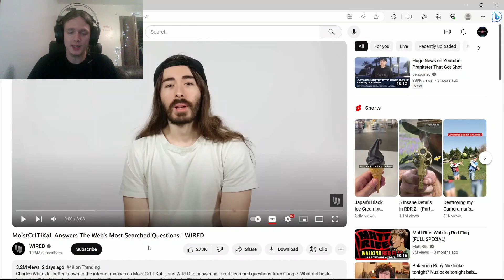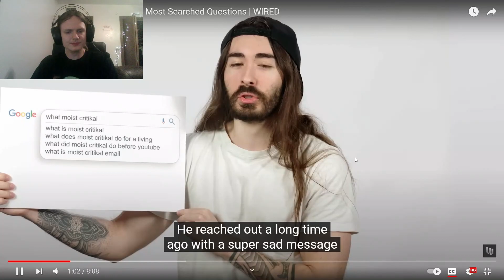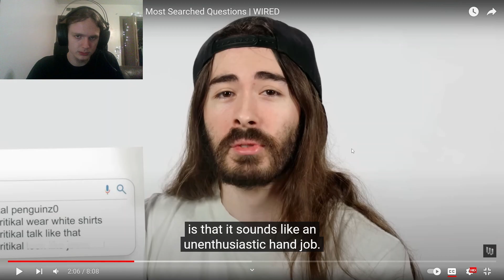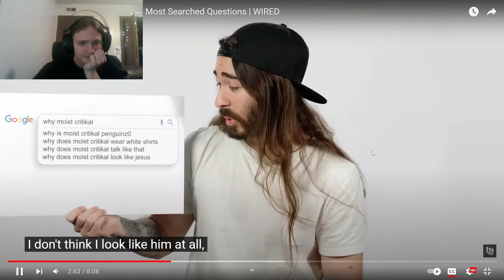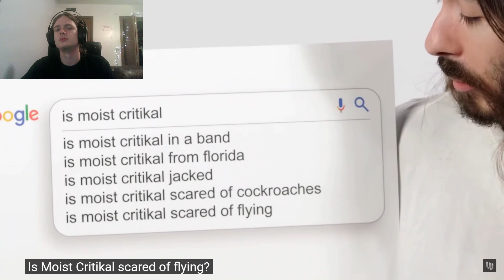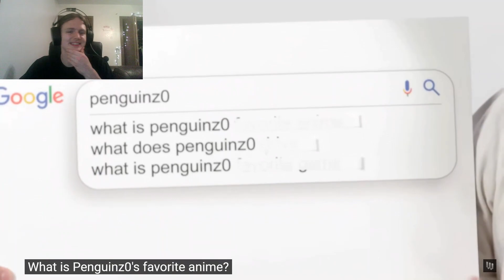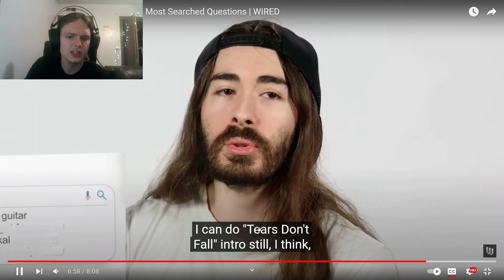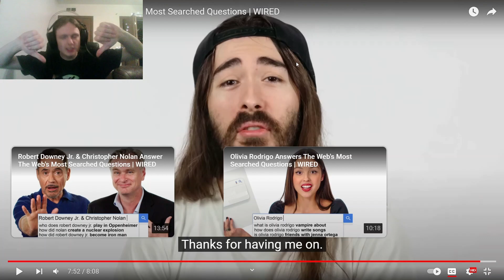Reacting to Charlie White Jr's - "WIRED Interview"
Charlie really is a intresting guy, love to meet em one day :)

►Socials